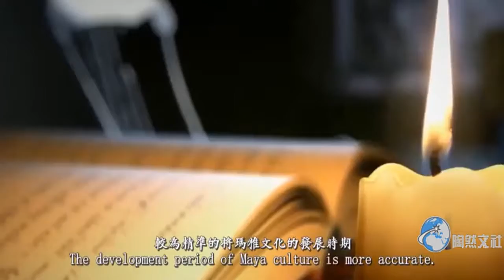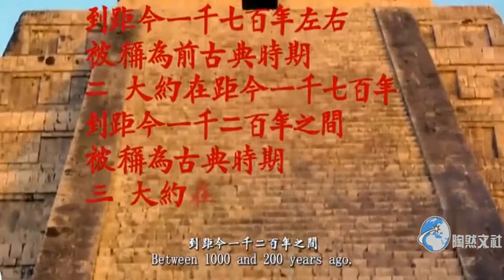世界上唯一媲美中國古文化的一種文化，至今消失無蹤文化已經斷層